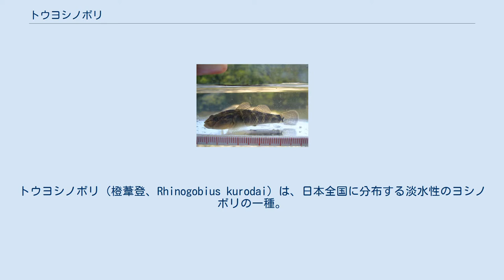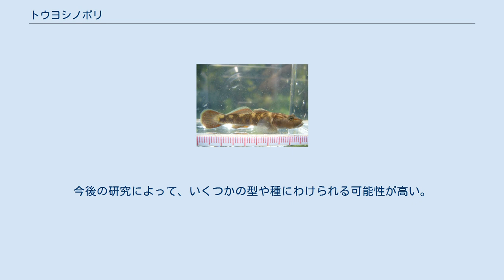トウヨシノボリ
トウヨシノボリ（橙葦登、Rhinogobius kurodai）は、日本全国に分布する淡水性のヨシノボリの一種。
他のハゼ類と同じように「ゴリ」とも呼ばれる。
学名が確定する前はRhinogobius sp. OR と呼ばれ、ORとは ORange typeの略で、尾が橙色をしていることに由来する。
 成体の体長は4～10cmである。
体の模様は、目から鼻筋にかけて赤や黒の線である。
尾鰭には名前の由来となった、橙色の斑点が見られる。
しかし、小さな沼などに生息する個体は不明瞭な場合が多い。
 シマヨシノボリとともに個体数の多いヨシノボリで、全国の河川や湖沼に広く生息する。
ヨシノボリ類中、最も成熟体調や外部形態に大きな変異が見られる。
生息域も多様である。
河川では中流の瀬や、浅瀬の瀬に多い。
 産卵期は5～6月で、水中に沈んだ木や、石の下面を雄が掘って産卵床を作り、メスを導き産卵をさせる。
産卵後はオスがメスを追い出して、巣穴で仔魚が孵化するまで卵を継続して保護する。
孵化した後海に降りると考えられているが、海と繋がっていないないため池でも繁殖している。
 その他の特徴については「ヨシノボリ」を参照 現在、トウヨシノボリとされているものは、かつて多くの型に分けられていた。
今後の研究によって、いくつかの型や種にわけられる可能性が高い。
 などがある。